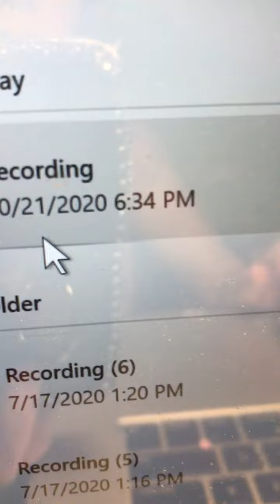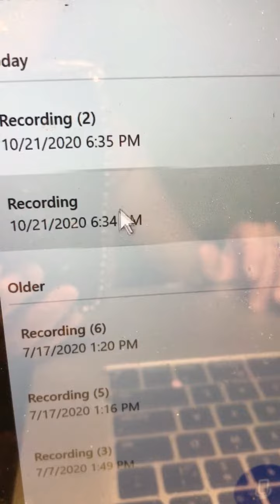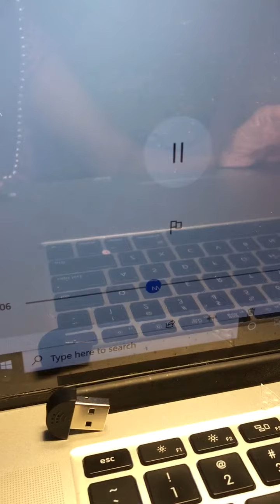360 wireless mice